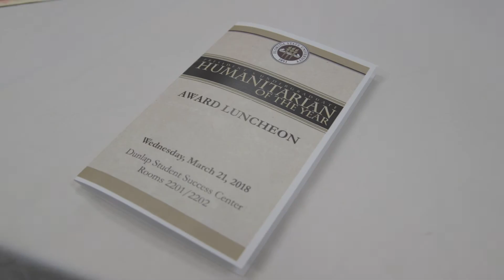FSU students honored during President’s Humanitarian Luncheon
From suicide prevention to providing care for the elderly to helping rural communities have running water, Florida State University students have been hard at work serving others.

FSU President John Thrasher and Vice President for Student Affairs Amy Hecht recognized 15 of these humanitarian heroes for their tremendous commitment to service at a luncheon Wednesday, March 21, as part of the annual President’s Humanitarian of the Year program.